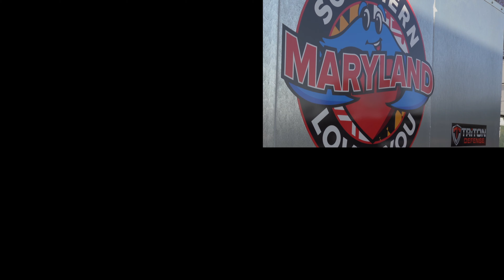Innovation Thrives During Times of Crisis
Tommy Luginbill's thoughts on SOMDLY and Innovation during a pandemic. This video is the first in a series of videos released by SOMDLY and produced by the talented Dominic Fragman.